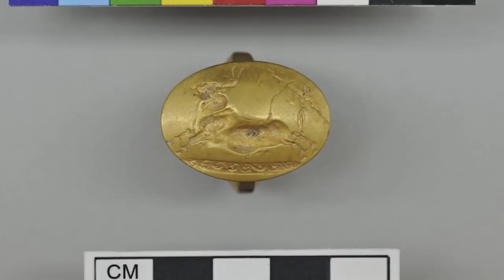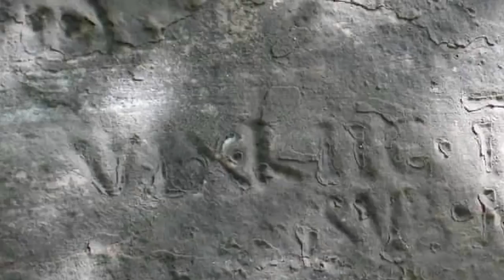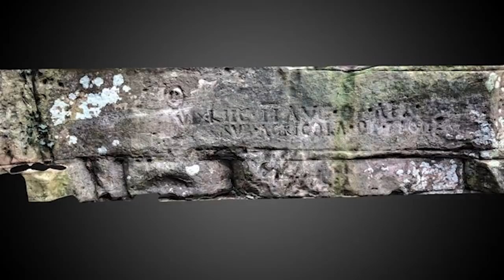12 Most Incredible Archaeological Finds That Change History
Our understanding of how the world worked in the distant past comes from archaeologists, scientists, historians, and other experts. They're all clever people, and they do the best they can, but they can't always get it right. They come up with theories based on the evidence available to them, but sometimes new evidence appears and forces them to change those theories. This is a video all about the discoveries that provide that evidence. They're finds that change history!